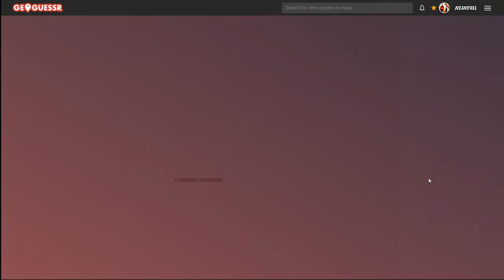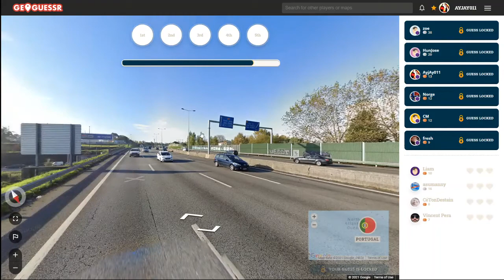Geoguessr Battle Royale Episode 5: My most intense game yet.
Episode 5 of Battle Royale. This game the finals lasted for three rounds as we kept guessing early.
Each video is previously recorded on Twitch. I stream on Mondays and Fridays at 4:00 EST.